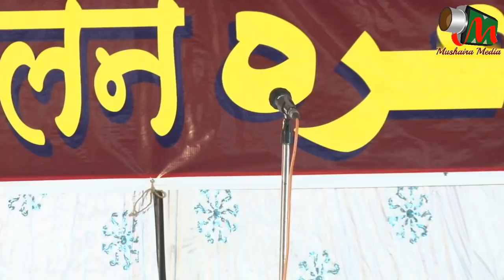Akhtar Allahabadi, INQUILABI SHAAYAR - INQUILABI KALAAM, Dhule Mushaira 2018, Mushaira Media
Akhtar Allahabadi
All India Mushaira, Dhule
Organized By: Bazm E Rafeeqaane Gopal Ansari
Convenor E Mushaira: Janaab Goapal Ansari Saahab
Naazim E Mushaira: Janaab Nehal Akhtar Saahab
Mushaira Co-Ordinator: Janaab Mateen Anwar Saahab
Held On 1 Setember 2018